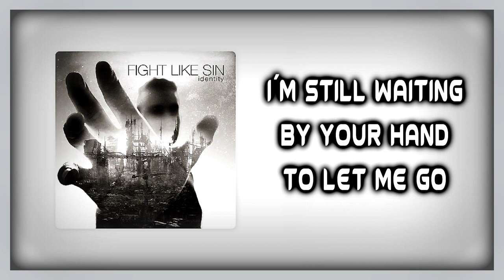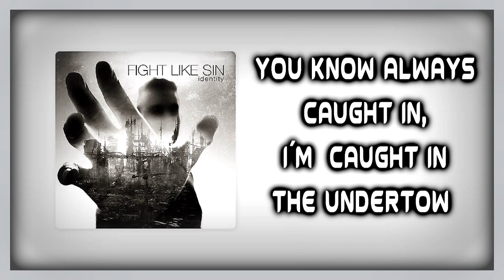Fight Like Sin - Haunted [Lyrics on screen]